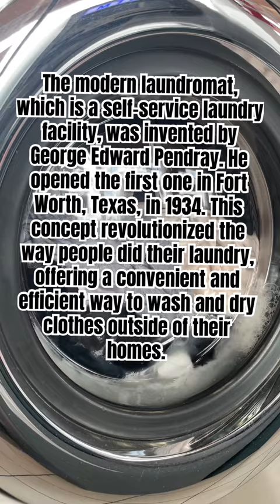Trivia⭐️ Laundromats started in Texas?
The modern laundromat, which is a self-service laundry facility, was invented by George Edward Pendray. He opened the first one in Fort Worth, Texas, in 1934. This concept revolutionized the way people did their laundry, offering a convenient and efficient way to wash and dry clothes outside of their homes.